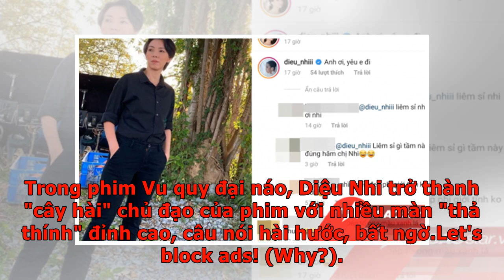Bắt trend 'thả thính' của hot girl, Diệu Nhi lại khiến dân tình hết hồn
Thời gian gần đây, cộng đồng mạng phát sốt trước clip "thả thính" ngọt ngào, đáng yêu của một hotgirl có biệt danh Bông Dẹo Cô Cô trên TikTok. Trong clip, cô nàng nói những câu tỏ tình cực đáng yêu "Trứng rán cần mỡ, bắp cần bơ. Yêu không cần cớ, cần cậu cơ" hay 'Anh ơi gió đông cận kề, bao nhiêu lớp áo chẳng bằng... love anh', cùng những cử chỉ và biểu cảm dễ thương. Ngay lập tức, câu nói này hiện đang lan toả và trở thành hot trend trên mạng xã hội và được nhiều người sử dụng. Và nổi tiếng với tài bắt trend, mới đây, Diệu Nhi cũng vừa làm clip cosplay màn thả thính viral trên. Tuy nhiên với bản tính lầy lội vốn có, nữ diễn viên Anh trai yêu quái lại khiến người xem 'nổi da gà' bởi giọng điệu cực 'dẹo' cùng giọng cười đặc trưng. Trong phim Vu quy đại náo, Diệu Nhi trở thành "cây hài" chủ đạo của phim với nhiều màn "thả thính" đỉnh cao, câu nói hài hước, bất ngờ.Let's block ads! (Why?)